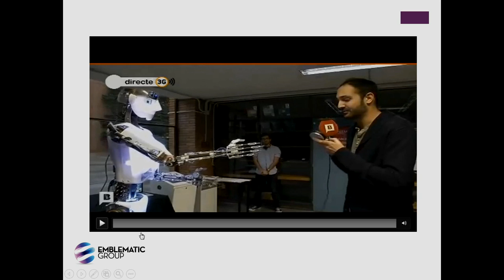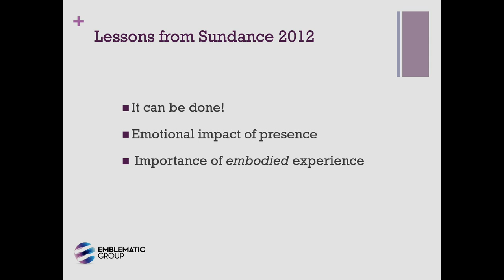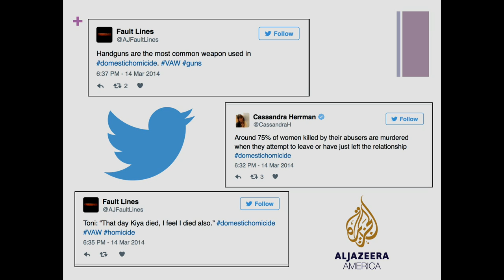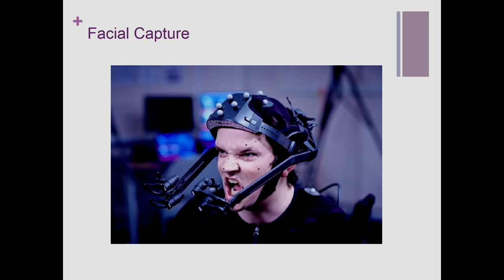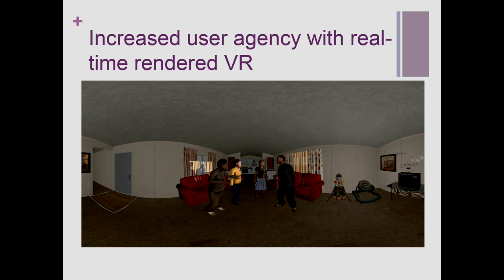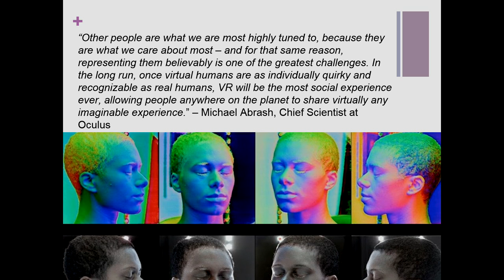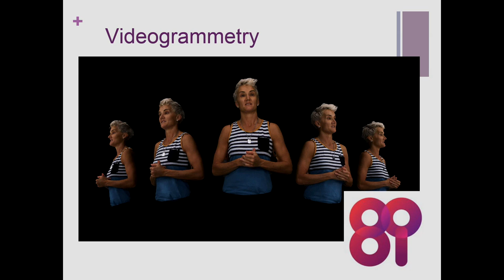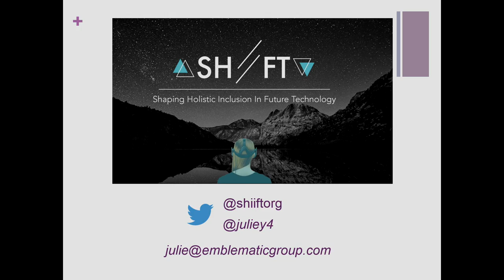Women Designing the Future: Virtual Reality & Immersive Journalism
VIRTUAL REALITY and IMMERSIVE JOURNALISM
PRESENTERS: Julie Young, Producer, and Jamie Pallot, Co-founder, The Emblematic Group.
RESPONSES: Lauren Ugorji, Former Associate VP for Communications, Marketing & Branding, NJIT; Jeanne Gray, Publisher of American Entrepreneurship Today. MODERATOR: Miriam Ascarelli, NJIT Humanities Department/Freelance Journalist.